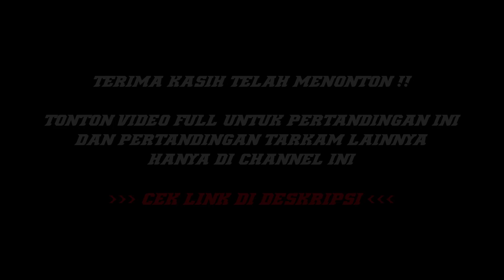Di saat Aldhy Azhar & Sunan Maulana disatukan, begini jadinya..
Di saat Aldhy Azhar & Sunan Maulana disatukan, begini jadinya.. || SIDAMUKTI CUP 2019 || AGM Fruits VS Duta Niaga || HIGHLIGHTS SET 1+2

SIDAMUKTI CUP 2019

TONTON VIDEO VERSI FULLNYA

Credit Music

Intro Music
Song: GODFATHER [Rewind Remix Release]
Artist: Fizzy Daequan